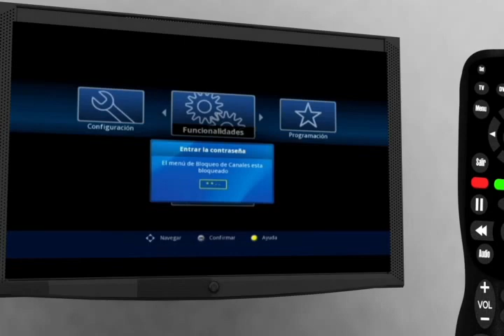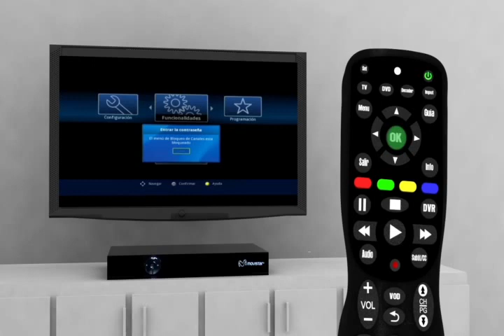Cómo bloquear canales en tu TV Movistar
Te entregamos este video tutorial donde aprenderás a bloquear canales que consideres poco aptos para integrantes de tu familia.